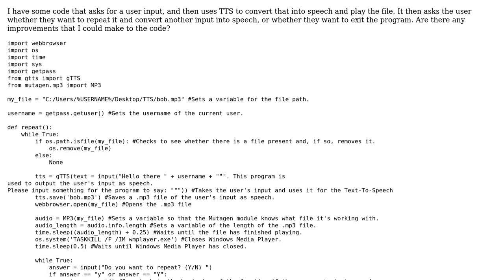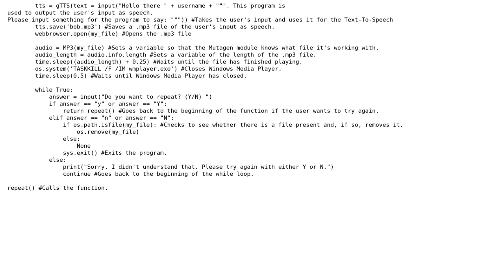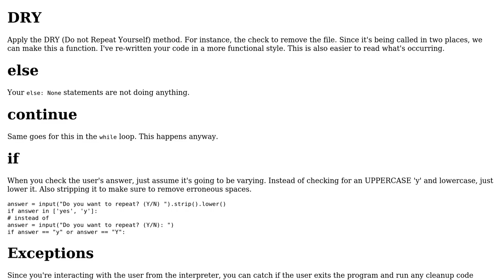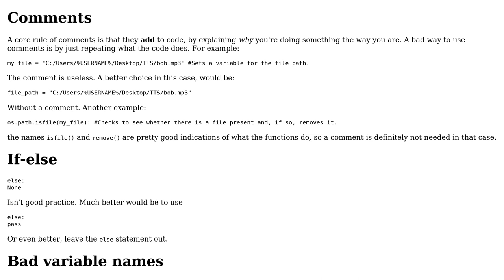Python Text-To-Speech program (2 Solutions!!)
Python Text-To-Speech program

With thanks & praise to God, and with thanks to the many people who have made this project possible! | Content (except music & images) licensed under CC BY-SA | Music | Images & others | With thanks to user Toby Speight user Gameskiller01 user double_j user Daniel user 200_success and the Stack Exchange Network Trademarks are property of their respective owners. You are responsible for your own actions.